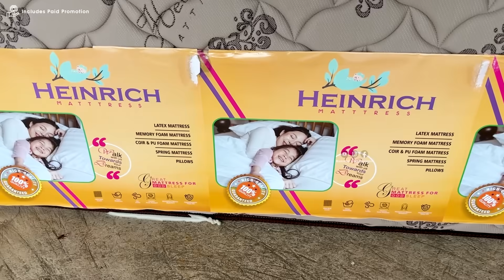அட இது என்ன புதுசா இருக்கே.! - NonDistrub PocketedSpring Mattress, Latex Mattress | Bed Manufacturer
Heinrich Mattress - Karur ;

For Orders ;

Address ;
1/35 melakambeswaram
Kaluqur (po)
Kullithalai (tk)
Karur(dt).